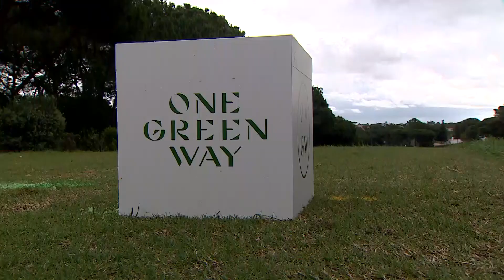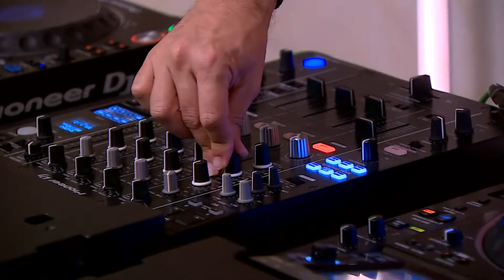One Green way 2022 Final Invitational Pro-Am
Green jacket partnered with Jean-Noël Bioul to host a celebration of the inauguration of One Green Way in our signature style.

Introducing enlightened living to the prestigious Quinta do Lago resort at The One Green Way golf invitational Pro-Am.

Situated at the heart of the highly sought-after resort, this new development is built around a harmony of health, wellness, and contemporary style.

Our guests were able to discover for themselves a diverse portfolio of service, state-of-the-art residences, luxury amongst nature, with design and architecture inspired by the Ria Formosa Natural Park, an oasis of blue skies and pure white sands.